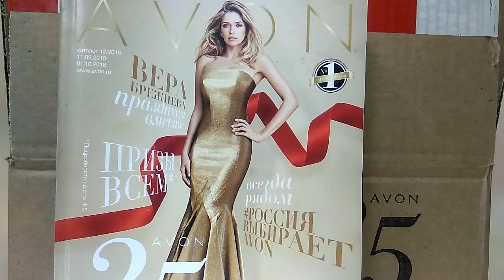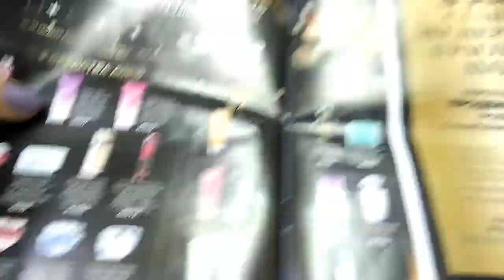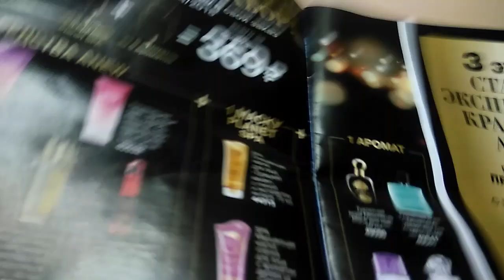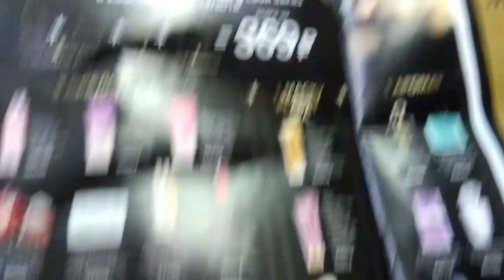Долгожданный, но РАЗОЧАРОВАВШИЙ заказ AVON 13/2018 /// ЭЙВОН В СВОЕМ РЕПЕРТУАРЕ